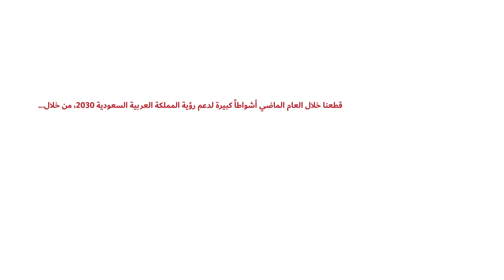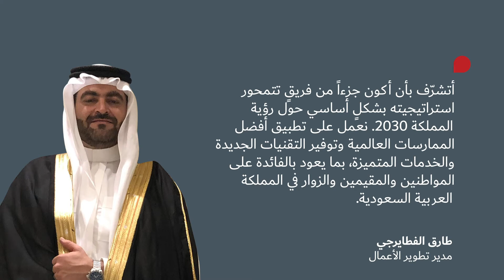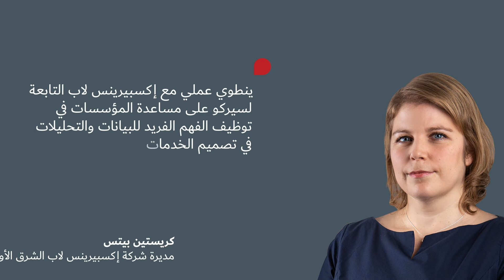سيركو الشرق الأوسط تحتفل باليوم الوطني الـ 91 للمملكة العربية السعودية